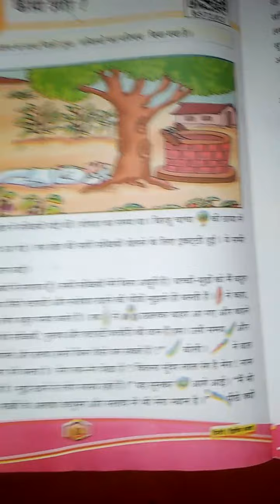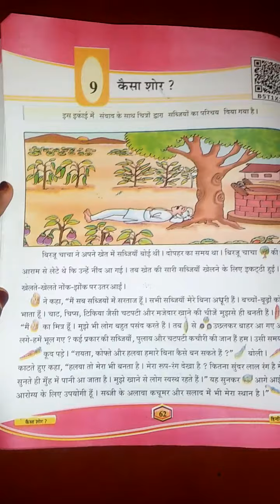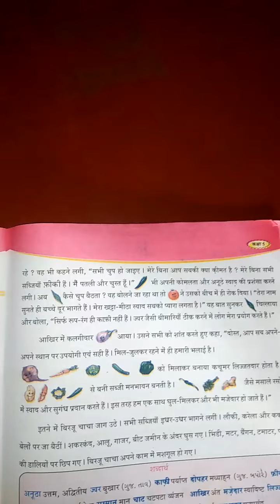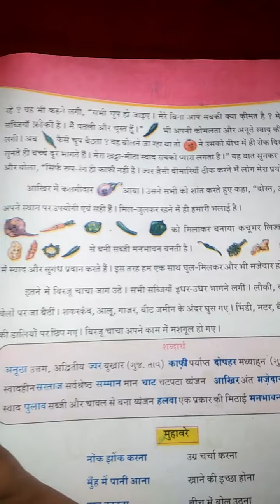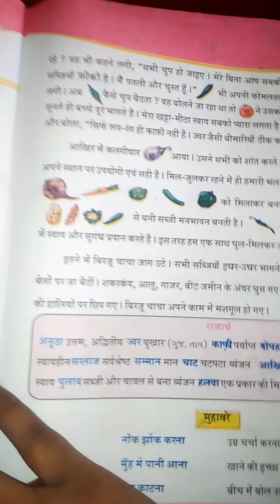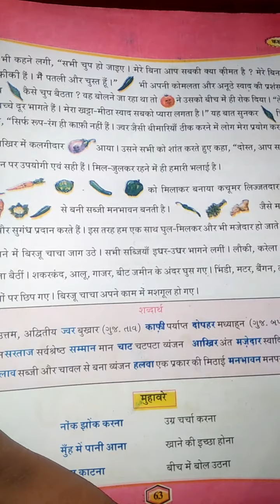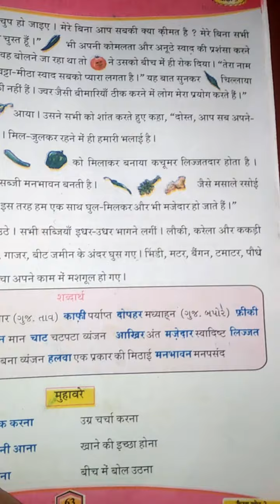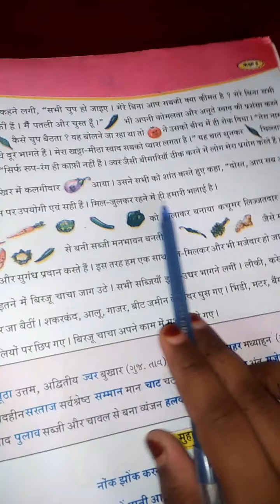dhoran 5th hindi ch9 part2